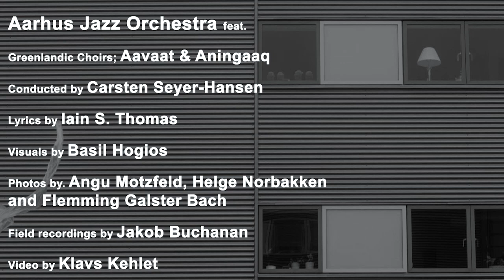Song to the Green Land - Jakob Buchanan (Excerpts - Long) // Aarhus Jazz Orchestra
Hver måned præsenterer Aarhus Jazz Orchestra en ny digital koncertvideo, bestående af et nummer fra en af orkestrets tideligere koncerter eller sessions fra øvelokalet.

Aarhus Jazz Orchestra
Dirigent: Carsten Seyer-Hansen
Komposition og trompetist: Jakob Buchanan
Komponist og percussion: Helge Norbakken
Koret Aningaaq
Koret Aavaat
Visuals: Basil Hogios

Kati Brien (alt sax)
Johan Toftegaard (alt sax)
Michael Bladt (ten sax)
Cesar Joaniquet (ten sax)
Pernille Bevort (bari sax)

Georgina Jackson (trp)
Gerard Presencer (trp)
Lars Søberg (trp)
Mads La Cour (trp)

Niels-ole Bo Johansen (trb)
Lisa Stick (trb)
Niels Jakob Nørgarrd (trb)
Henrik Resen (trb)

Mads Bærentzen (pno)
Simon Toldam (pno/synth)
Jonas Vestergaard (bass)

Aarhus Jazz Orchestra er støttet af Statens Kunstfond og Aarhus Kommune